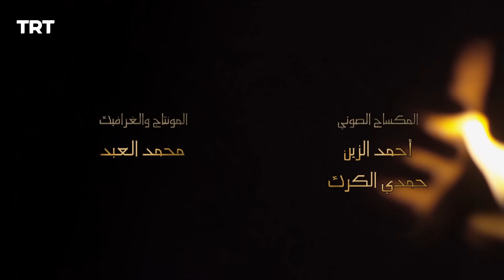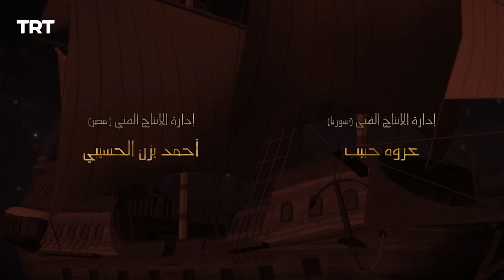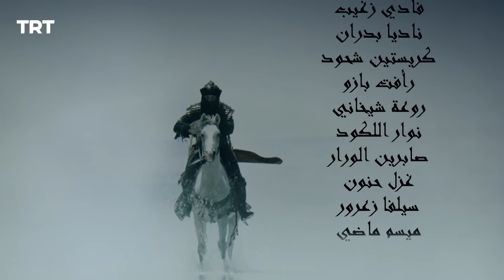قيامة أرطغرل الموسم الرابع | الحلقة 96